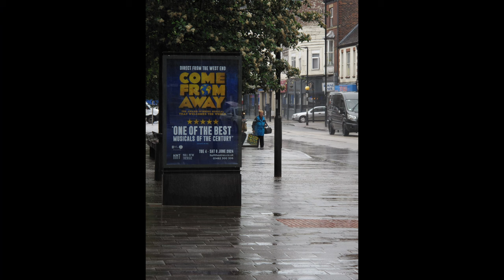Canon G10 Rainy Day Street Photography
Here in the UK we get our fair share of Rain and so I decided to embrace it and go for a relaxing walk with the Canon Powershot G10.

Cameras:
Panasonic Lumix GH5
Olympus EM1 mark ii
Olympus EM10 mkii
Dji Osmo Pocket
Insta360 One RS
Lenses:
Leica Lumix 9mm f1.7
Leica Lumix 12-60mm f2.8-4
Panasonic Lumix 12-60mm version
Olympus 45mm f1.8
Olympus 60mm f2.8 Macro
Olympus 40-150 f4-5.6
Lens Adapters:
M42 - Micro 4/3
Pentax K - Micro 4/3
M42 - Canon EF (dslr)
Olympus OM - Micro 4/3
Macro Extension Tubes
Audio:
Synco G2 Pro wireless Mic
Zoom H1n Handy recorder
Purple Panda Lavalier mic
Boya Shotgun Microphone
Filters:
K&F Concept vnd 2-400
K&F Concept Black Mist Filter
Freewell V2 Hybrid 3-7stop vnd/cpl
Freewell 1/4 Snowmist Filter
Lights and Accessories:
Smallrig RC 60B
Inkee GC30
Ulanzi i-Light
Vijim vl120 led light
Wrist Strap
Zhiyun Weebil 3s